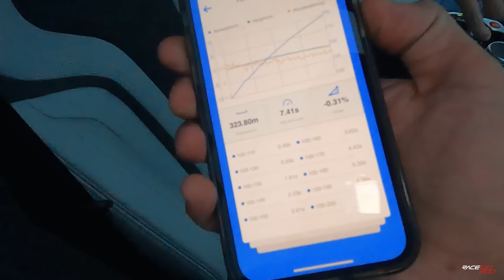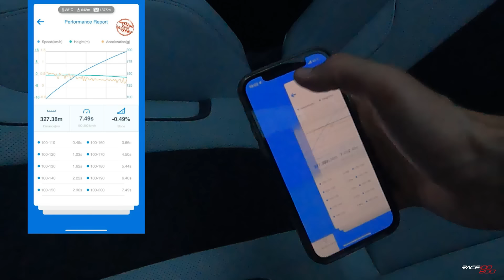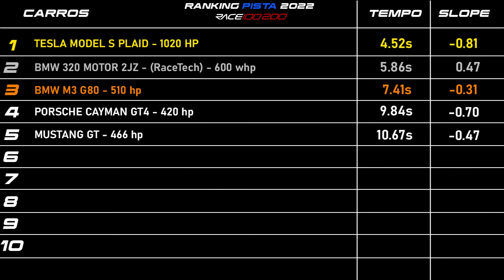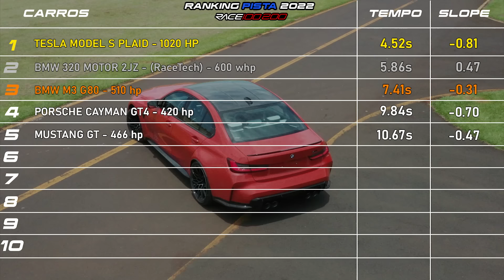BMW M3 COMPETITION | SURPREENDENTE O QUE ESSE CARRO FAZ